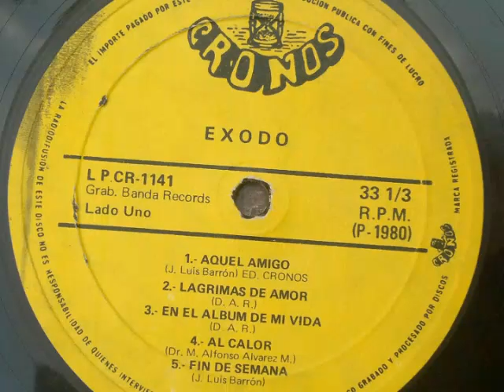Al calor Éxodo LP 1980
Autor Alfonso Álvarez
Disquera Discos Cronos México